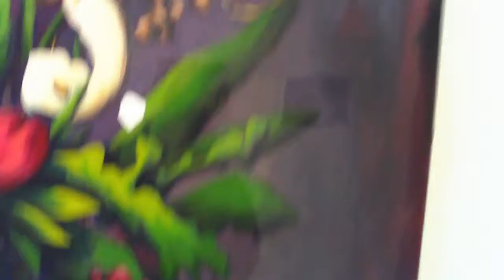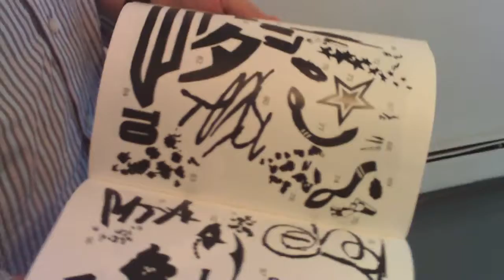Pete Smith @ Board of Directors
Paintings by Pete Smith. Guest Commentary with Mara and James.